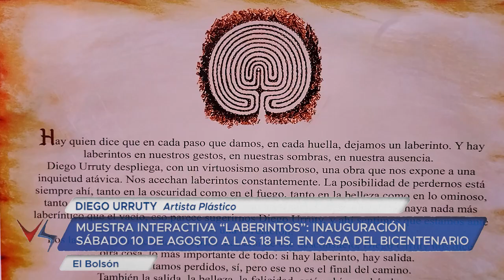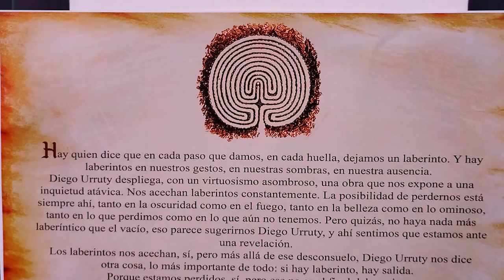08 08 24 DIEGO URRUTY Artista Plástico MUESTRA LABERINTOS